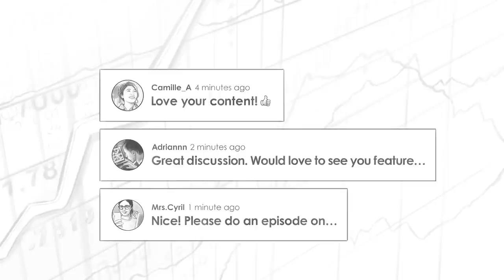411 TIP. How the Federal Reserve Broke the American Economy w/ Christopher Leonard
Trey Lockerbie sits down with investigative journalist and author, Christopher Leonard. Chris wrote a New York Times bestselling book called Kochland, which profiles billionaire Charles Koch and Koch Industries. He’s also the author of a new book, entitled The Lords of Easy Money - How the Federal Reserve Broke the American Economy.

The influence of the FED is becoming more and more understood by mainstreet and it can be an endlessly fascinating discussion. That’s what I found here with Christopher Leonard, who I probably could have talked to for hours more. I especially love how great Chrstopher can weave a story together. I hope you enjoy my conversation with Christopher Leonard.

IN THIS EPISODE, YOU'LL LEARN:
0:00:00 - Intro
0:02:05 - The origins of Koch Industries and how Charles rose to his billionaire status
0:04:08 - The operating system of Koch Industries, known as Market Based Management
0:14:17 - Charles Koch’s legacy and his mysterious operations behind closed doors
0:22:38 - The origins of the Federal Reserve and how it operates
0:26:41 - The untold story of Thomas Hoenig, a director at the FED, who was the sole opposing vote to the early FED initiatives following the GFC, which resulted in a severely damaged reputation that Christopher aims to redeem and much more
0:45:55 - Actions taken by the FED since the GFC that have resulted in a very challenging predicament for the world's economy

🖊️ Access our free show notes and transcript

📖  BOOKS MENTIONED:
- Kochland by Christopher Leonard
- The Lords of Easy Money by Christopher Leonard

- Preston, Trey & Stig’s tool for picking stock winners and managing our portfolios the TIP Finance Tool